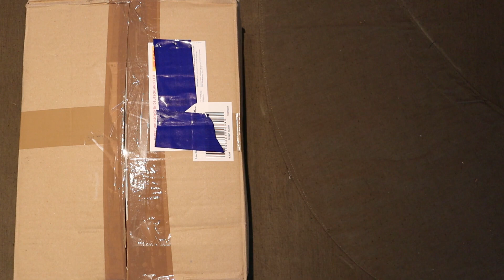Unboxing Paket 3 - Voin Teil2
Teil 2 bzw. die Nachsendung meines Einkaufs bei Voin.zp.ua
Das Video enthält unbezahlt Werbung

Eingekaufte Artikel:
0:00 Begrüßung
0:19 Armeepullover
0:34 Kragenspiegel Gefreiter
0:55 SVT-40 Tasche Gummiert
1:51 Flaschenbezug Winter
2:35 Säbelaufnahme
3:05 Offizierstasche
4:35 Gesamtübersicht